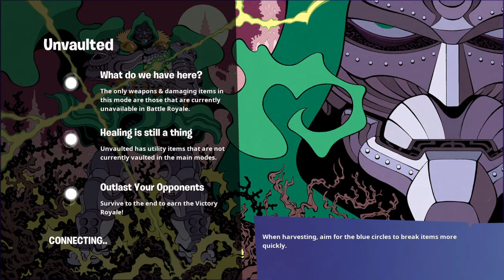Fortnite Gameplay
Playing fortnite with Lunarwolfgotgame who i haven‘t played with a while